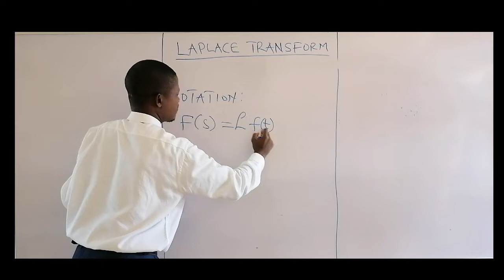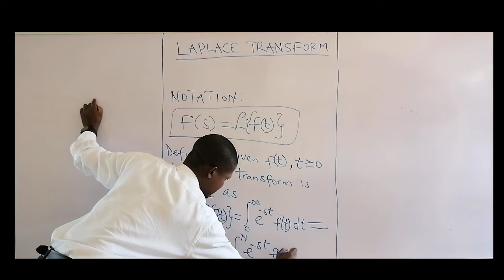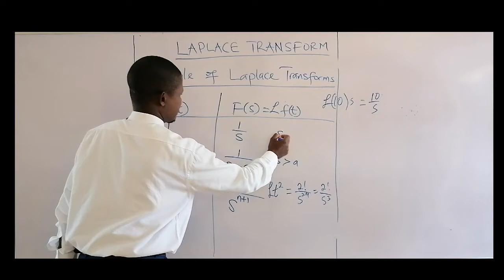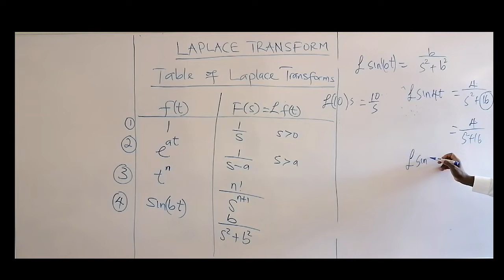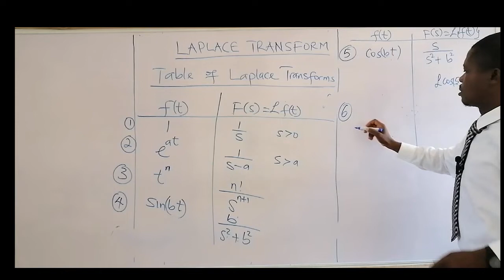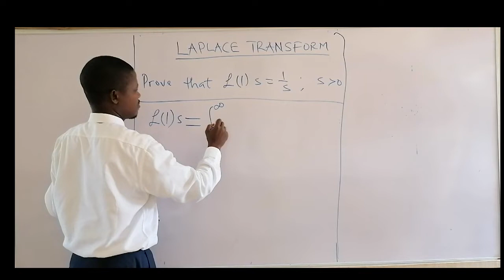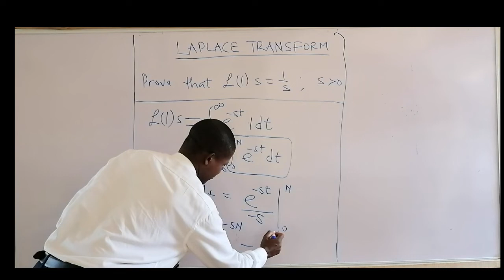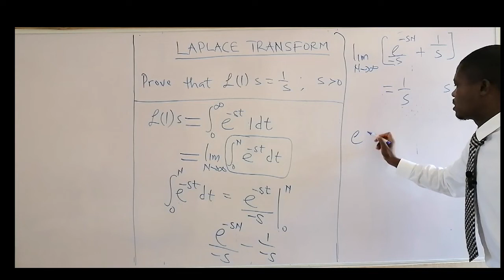Lesson 40| Laplace Transform : Definition | Laplace Table (Engineering Math/Calculus IV)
Laplace Transform is a powerful mathematical tool used in the field of electrical engineering, control theory, and signal processing. It provides a way to convert a time-domain signal into its equivalent frequency-domain representation, making it easier to analyze and understand the behavior of signals over time.

he Laplace Transform is a linear, continuous and invertible operation that is defined for any well-behaved signals. It has several useful properties and applications, including solving differential equations, analyzing stability of systems, and filtering signals